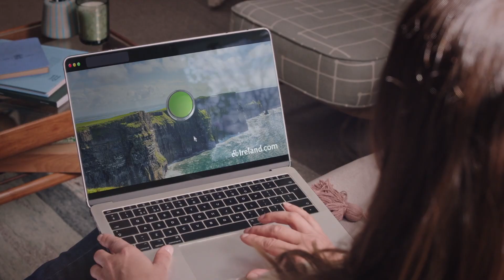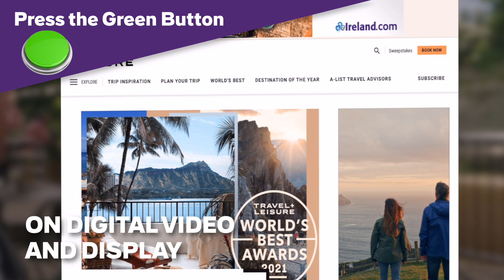About Tourism Ireland’s ‘Green Button’ campaign